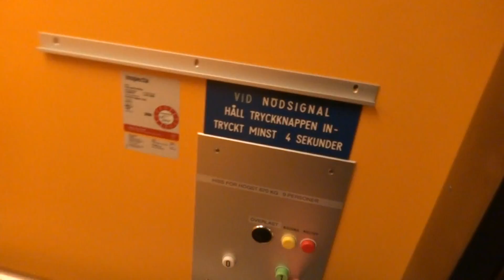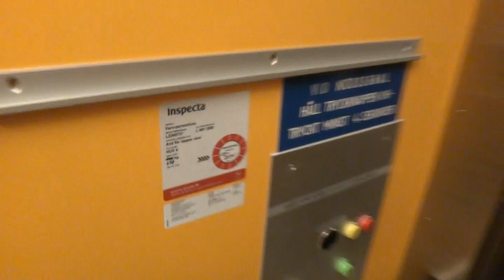old and crappy KONE Roped Hydraulic elevator @ Ljusdal Hospital, Ljusdal, Sweden.